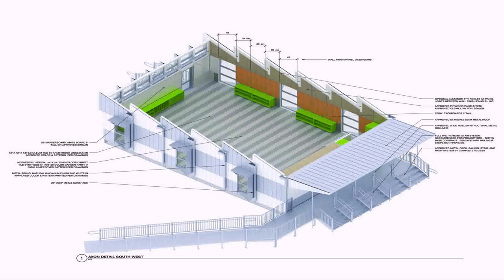Modern House Designs And Floor Plans Australia (see description)